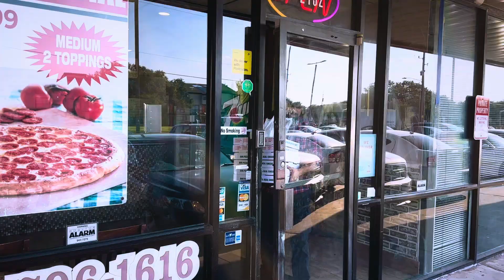In Person Welcome Orientation University of Houston Indian Telugu Students | Civil Engineering in US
VConnect Globe is the first-ever online platform that connects students who want to study abroad with mentors who are students or alumni of prestigious universities across the world. The mentors offer insights and guidance on various aspects of studying abroad.